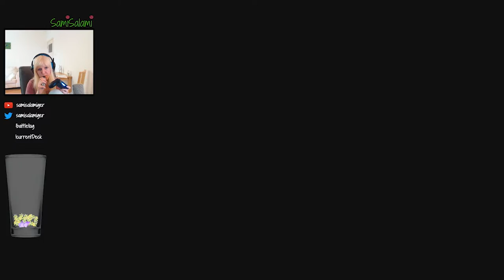HZD #12 - The Assault